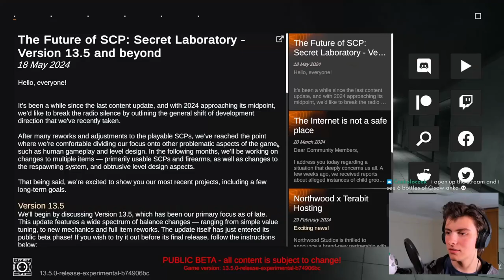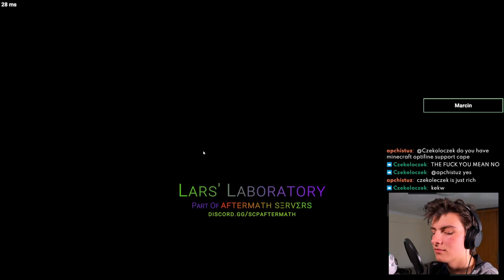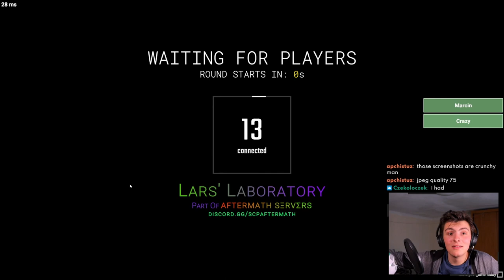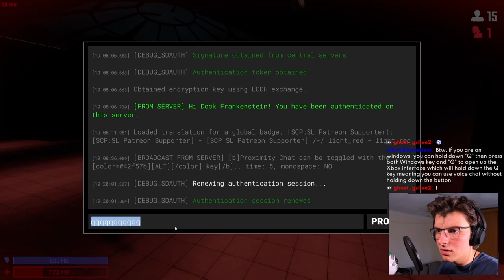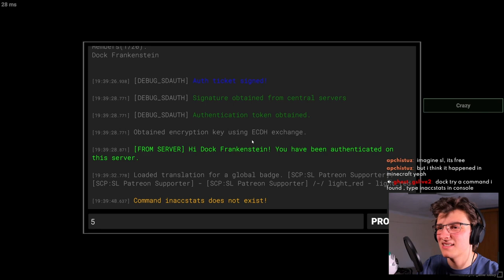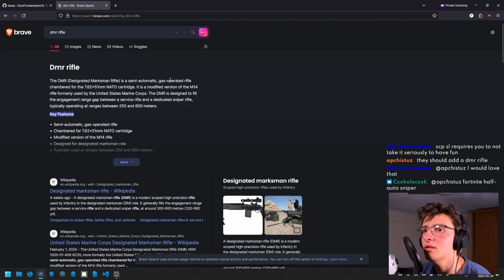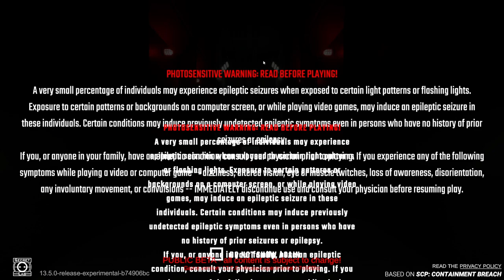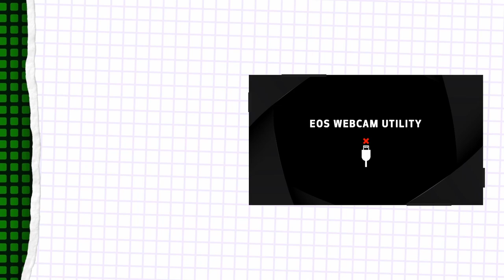Returning to streaming in the SL 13.5 beta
DESCRIPTION
why server empty :(

TIMESTAMPS
0:00:00 Intro
0:05:20 SCPSL
1:21:56 The Bako situation
1:36:59 SCPSL
2:48:14 Ending